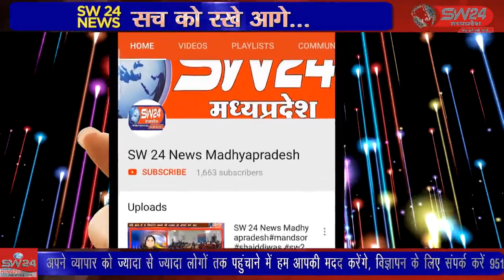SW 24 News Madhyapradesh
satwas कांटाफोड़ मे शारदीय नवरात्र के पावन अवसर पर नगर के रामलीला मैदान स्थित प्राचीन शप्तश्रृंगी माता मंदिर परिसर मे समिति द्वारा आयोजित कार्यक्रम मे बालिकाओं के द्वारा आकर्षक गरबो की प्रस्तुतियां दी जा रही है।